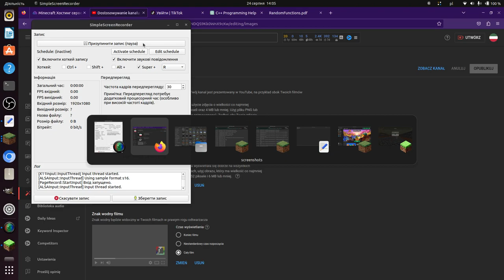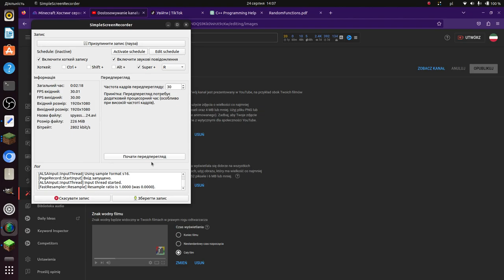Escape Epic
The MLG 🥶